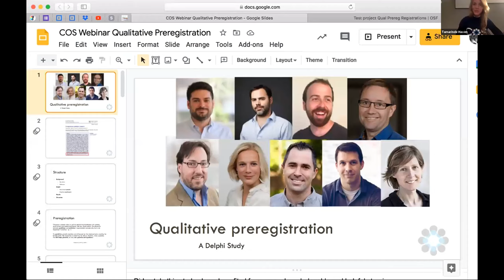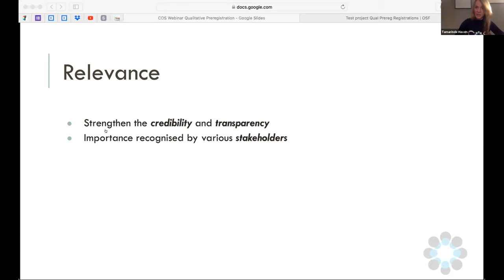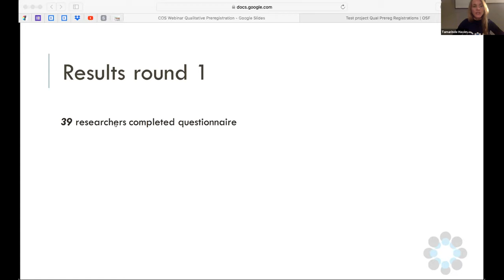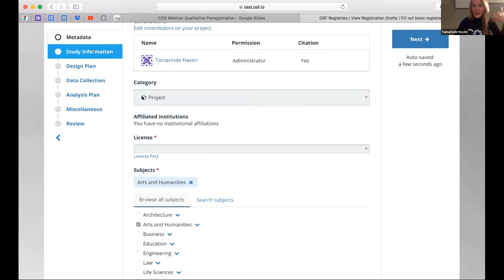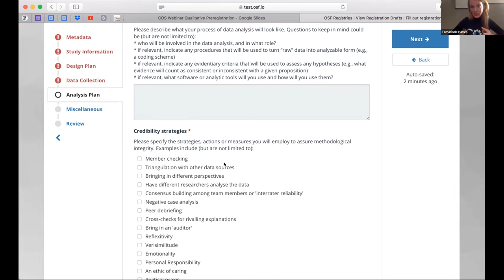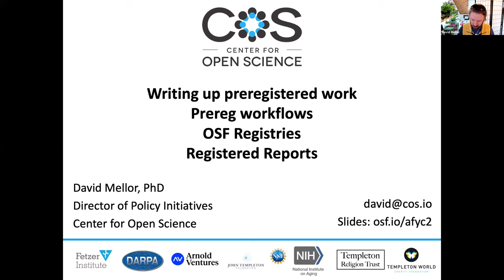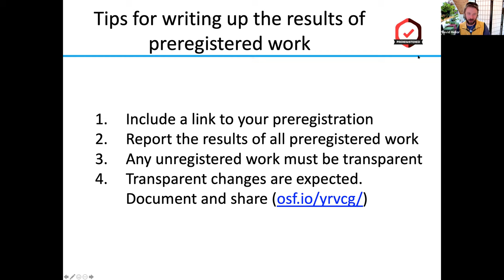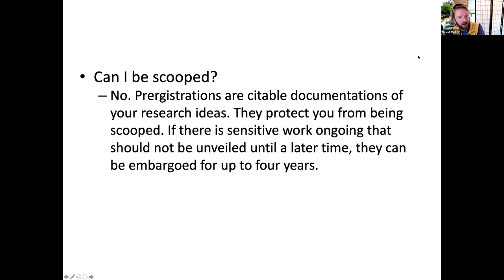Preregistration of Qualitative Research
In this webinar, Tamarinde Haven provides an overview of the process of preregistration in qualitative research. We review the process of preregistration, how we partnered with a community of qualitative researchers to develop a template for qualitative research through a Delphi study, and a guide to the fields that were included in the final form.